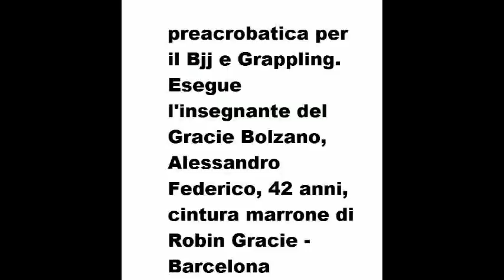Gracie Jiu Jitsu Bolzano preacrobatica.avi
esercizi di preacrobatica per lottatori di Grappling e BJJ agonistico